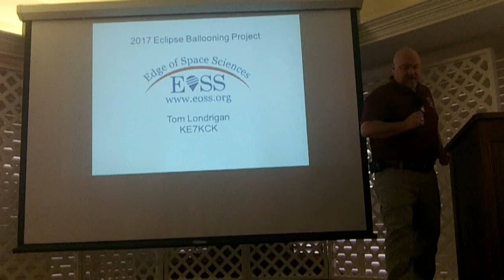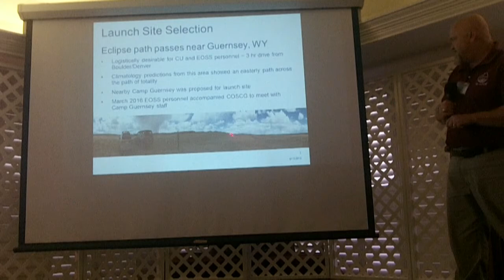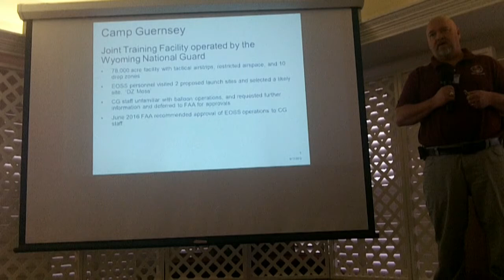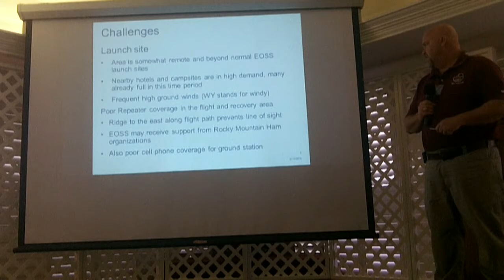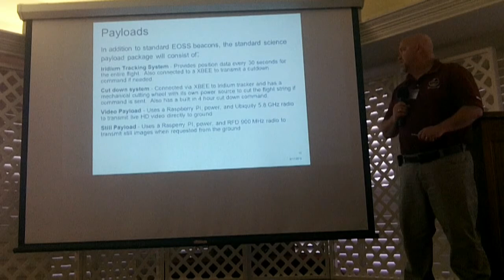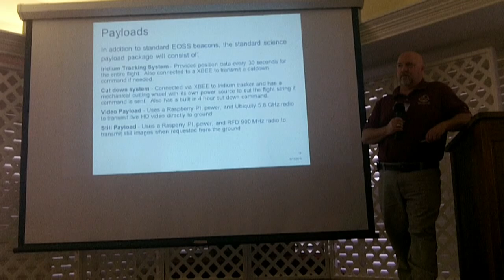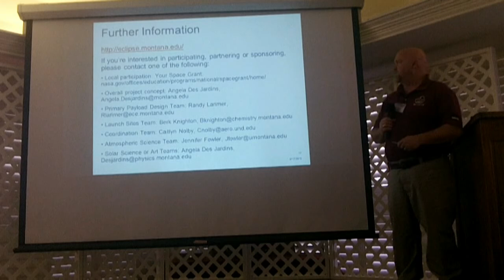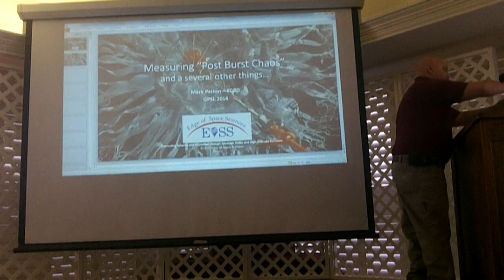GPSL 2016 - 2017 Eclipse Ballooning Project (EOSS)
GPSL 2016 presentation by Tom KE7KCK of Edge of Space Sciences on their plans for a balloon flight corresponding with the August 2017 total eclipse.